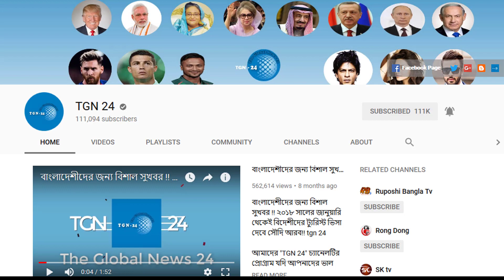সৌদিতে থাকা প্রবাসীদের জন্য জরুরী সংবাদ। সৌদিতে যে ৯ পেশার প্রবাসীদের স্কিল ভেরিফিকেশন পরিক্ষা লাগবে